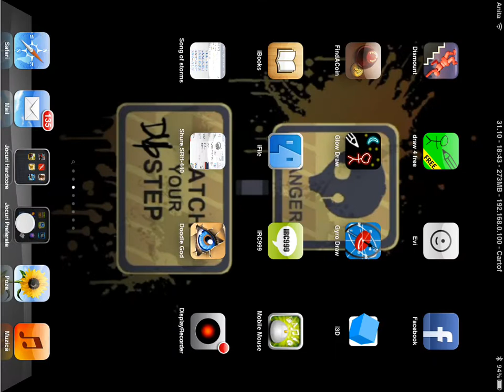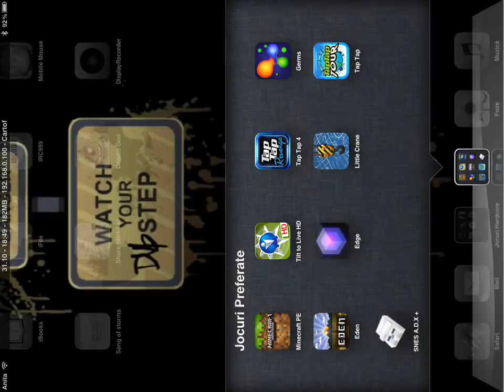Me playing excision - the underground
Opinions please?